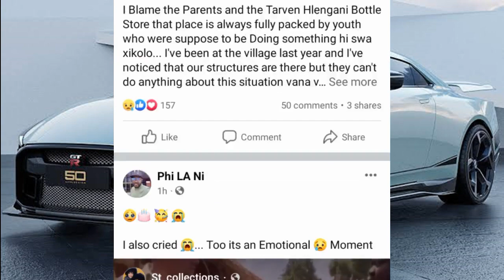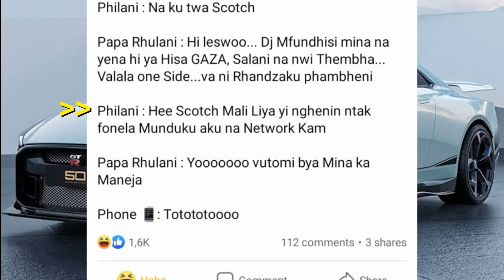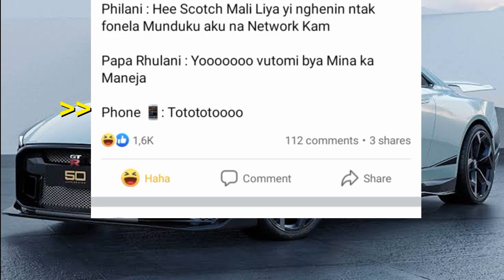Papa Rhulani Xiri Lekker Stylist akuna track angata yihumesa 🤣 - Raaaaaa 💥😂